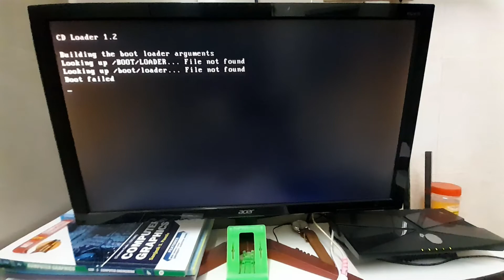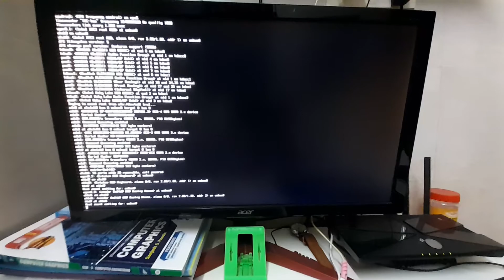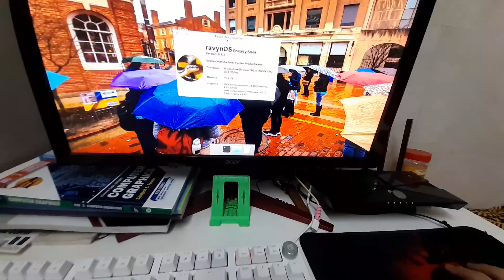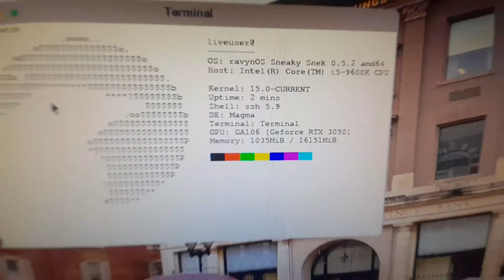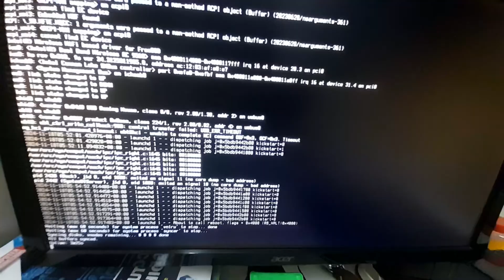RavynOS | Take a look at Mac OS like Operating System.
Don't worry about bugs, it's still under development. So yeah, if we can help the project we must help.
Making an OS is not simple, so I really appreciate the developers who are actually supporting and actively developing the OS.